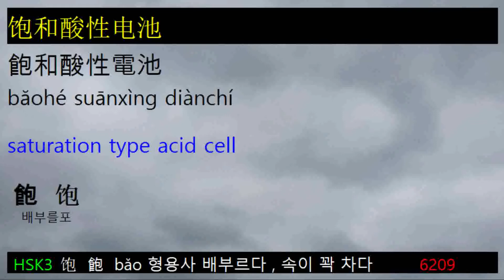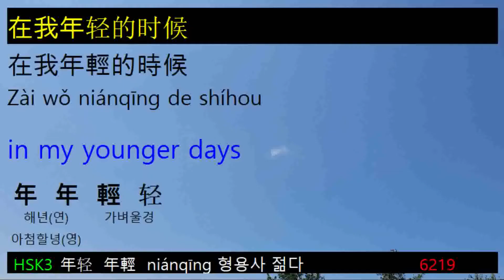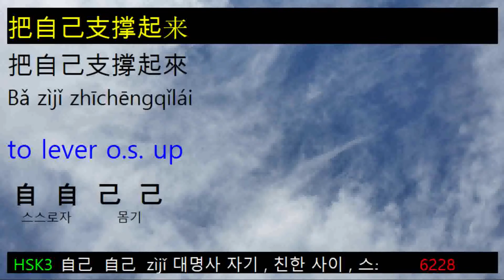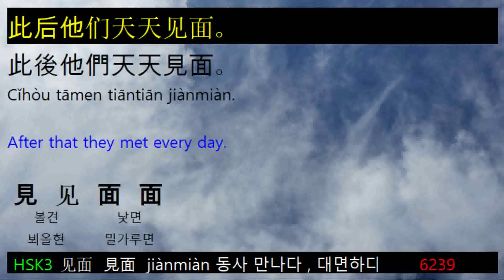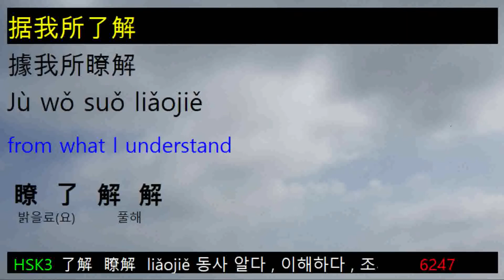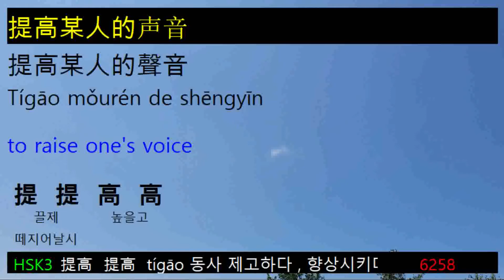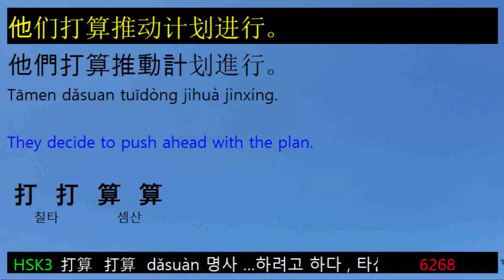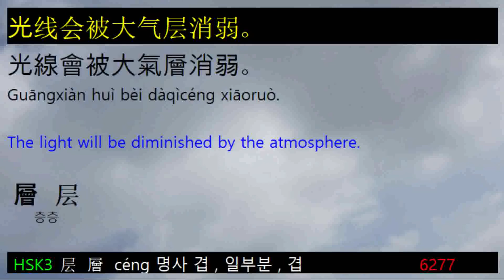新HSK3급_04_Sentence Listening_Chi_Eng_Repeat 7 times_간체자문장_병음_듣기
WordTravel
Learn Chinese